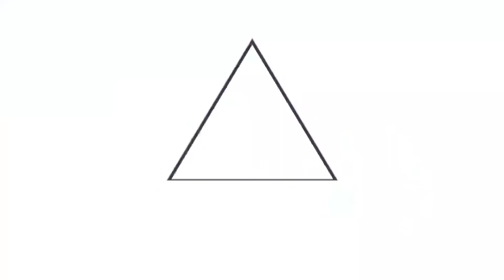Gobierno lanza el Plan MOP Verde en las inmediaciones del periférico Gerardo Barrios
MOPVerde 📹📺 || El Plan MOP Verde tiene como objetivo plantar decenas de árboles en áreas donde se desarrollan proyectos de infraestructura vial. Esta tarde los ministros de Obras Públicas, Romeo Rodríguez, y Medio Ambiente, Fernando López, visitaron el periférico Gerardo Barrios, en San Miguel, para supervisar las obras.